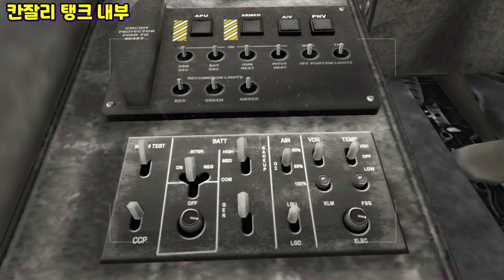GTA5 탱크 내부는 어떨까?